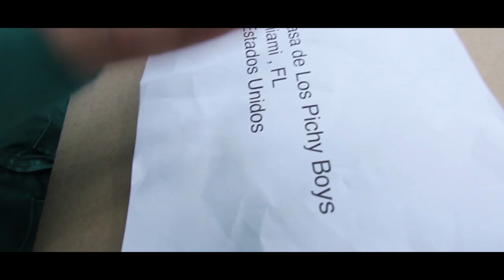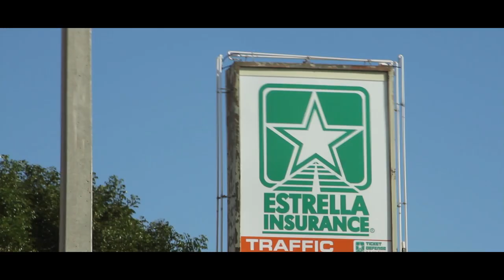"Las Cenizas de Fidel" Los Pichy Boys , Estrella Insurance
Follow on Twitter @ElPichyFilms